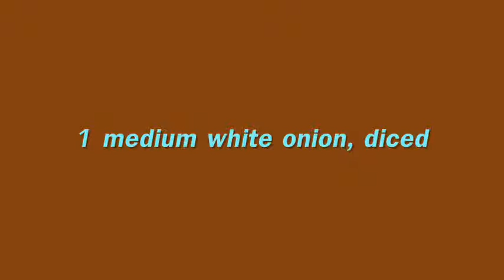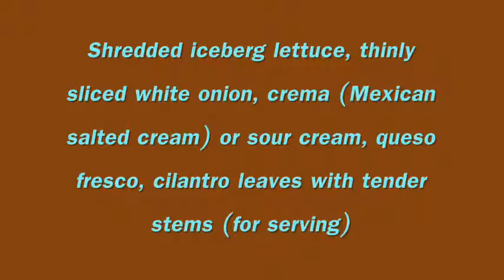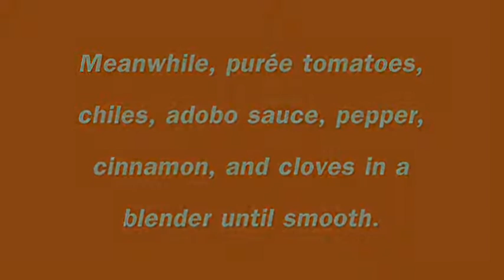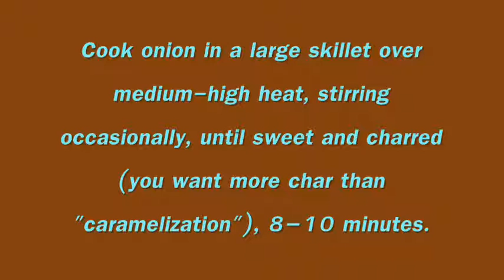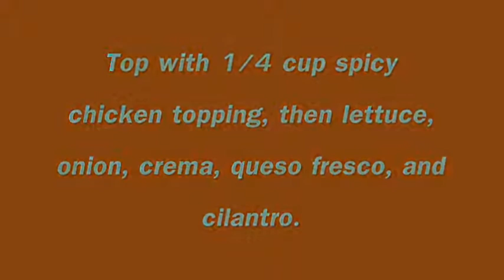Spicy Chipotle Chicken Tostadas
INGREDIENTS

For the spicy chicken topping:

1/4 cup kosher salt, plus more to taste
2 pounds skinless, bone-in chicken thighs
1 (28-ounce) can whole tomatoes, drained
3 canned chipotle chiles in adobo, plus 2 tablespoons adobo sauce
1/2 teaspoon freshly ground black pepper
1/4 teaspoon ground cinnamon
Pinch of ground cloves
1 medium white onion, diced
4 garlic cloves, crushed
4 ounces fresh Mexican chorizo (about 1/2 cup), casings removed, crumbled, fried until almost crisp (optional)

For the tostadas:

16 small corn tortillas or store-bought crispy tostada shells
Vegetable oil (for frying; if needed)
Kosher salt (if needed)
1 1/2 cups Creamy Black Bean Spread
Shredded iceberg lettuce, thinly sliced white onion, crema (Mexican salted cream) or sour cream, queso fresco, cilantro leaves with tender stems (for serving)
Special Equipment
A candy or deep-fry thermometer